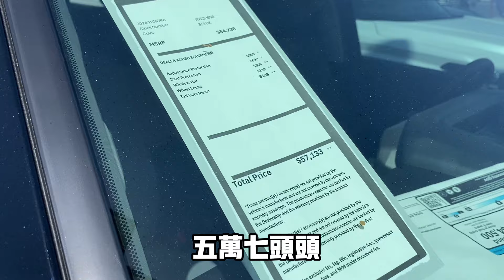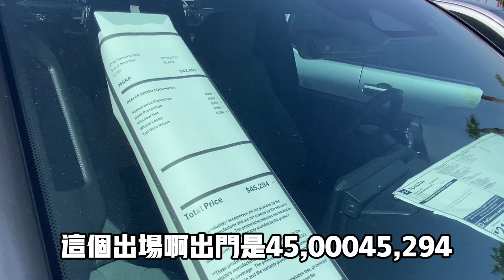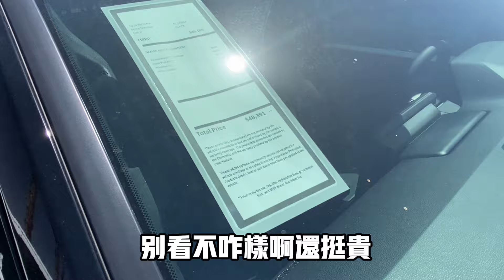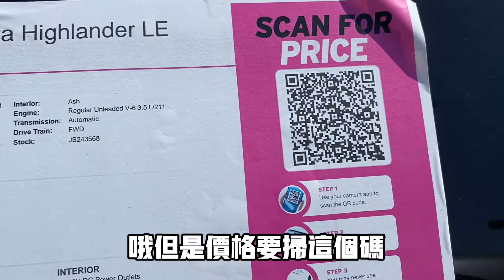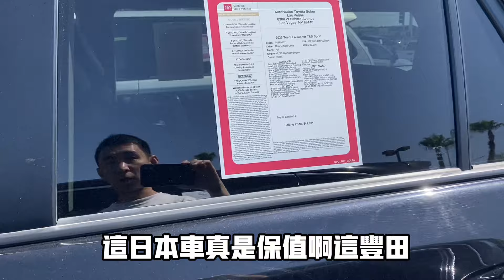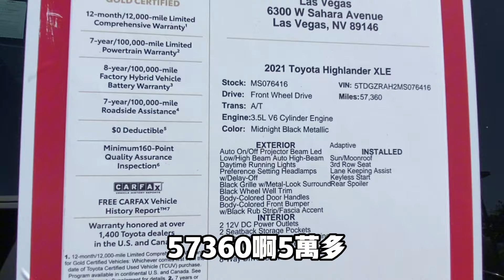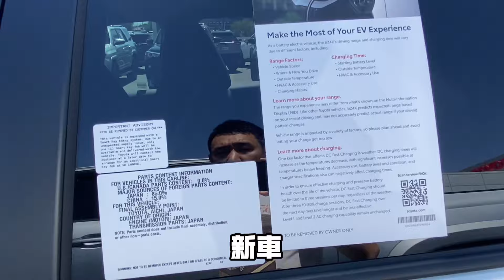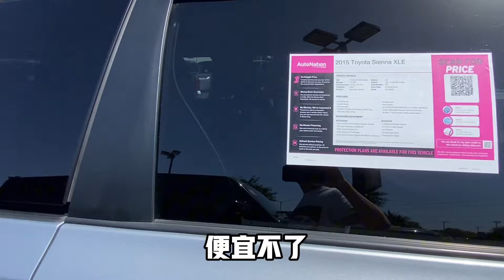美國🇺🇸｜買車越來越貴、疫情後車價暴漲。買車成為奢侈品！ 【美國移民生活Vlog】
美國移民